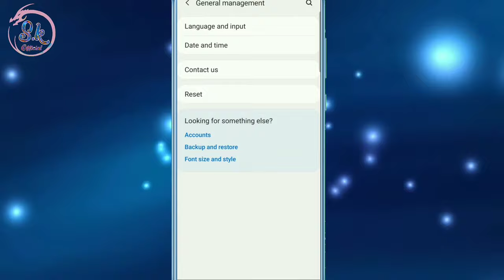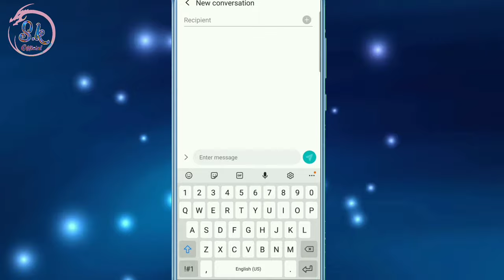Samsung Typing Karne Per Likha Hua Taxt Apne Aap Hi Badal Jata He Kaise Sahi Kare Keyboard Setting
Hii Friends Wellcome Back To My Channel Sk Official Tech Aaj Ke Is Video Me Maine Apko Bataya Samsung Ke Mobile Me Typing Karte Samay Text Automatic Change Ho Jate Hai To Is Problem Ko Kaise Solve Kare Ummid Krta hu Apko Ye Video Pasand Aaya Hoga Ese Hi Technical Tips Tricks Hindi Me Dekhne Ke Liye Subscribe Jarur Kare Thanks. 🤗🤗🤗🤗

Tags-Samsung स्पेस देने पर लिखा हुआ Text बदल जाता है तो केसे ठीक करे Keyboard Problem Fix Sk Official TechTyping Karte Samay Text Automatic Change Ho Jate Hai To Aise Thik Kare Tricks By Sk Official Tech